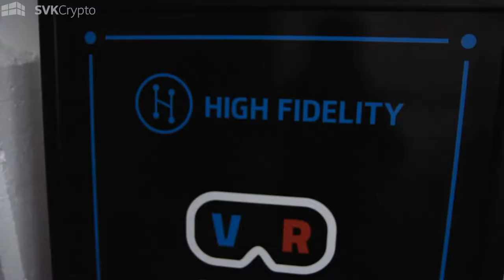San Francisco, California - Day 4 Vlog With High Fidelity, Audius, Lumeos Meetup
SVK Crypto team arrives in San Francisco for the EOS Hackathon.